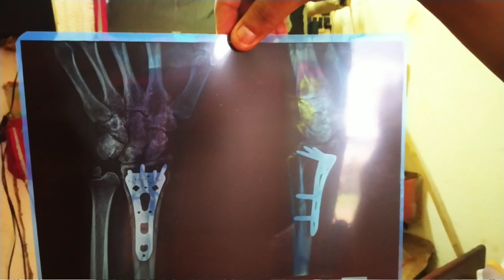Swiggy delivery boy accident 😱😢 || मरते मरते बचा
Doston ish video me meine jis delivery boy ka interview lia unka koch time pahle road accident hoa tha delivery karte waqt.  Ish video me jo information dia gaya hai wo 100%true hai.
ap savi se request hai please video ko share karo.

For help the delivery boy
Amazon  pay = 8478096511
Phone pay and Google pay = 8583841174
Swiggy delivery boy
swiggy
delivery boy
swiggy delivery boy accident
swiggy delivery boy road accident
Swiggy insurance policy